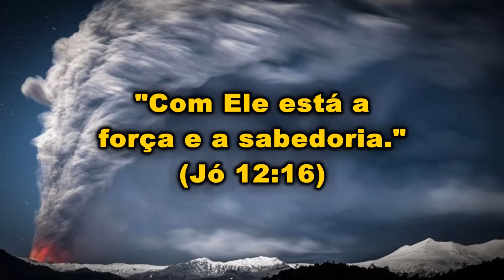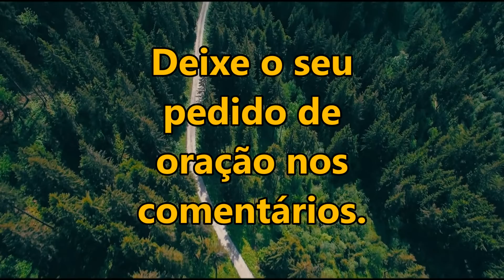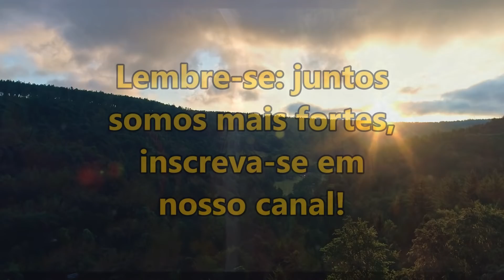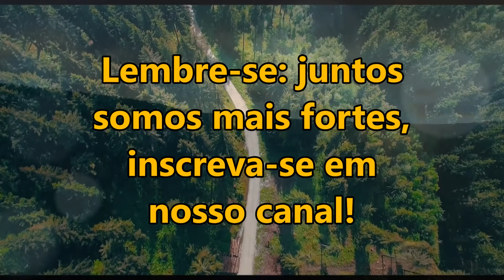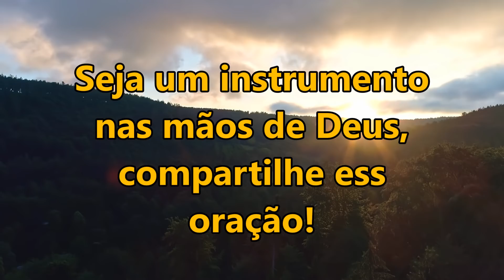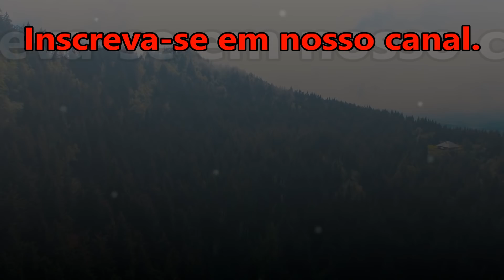🔴 ORAÇÃO DA MANHÃ ESPECIAL PARA QUE DEUS TE DÊ FORÇA E SABEDORIA!